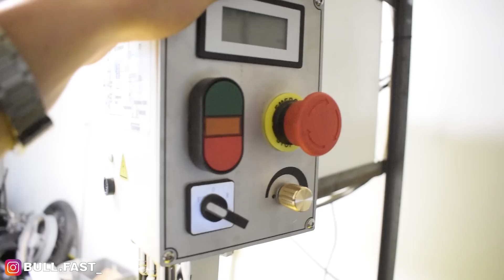PREPARACION al DETALLE de este Metrakit Pro race 4 80cc [Derbi euro3] | BULL FAST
Bueno gente aquí tenéis el esperado video de Metra kit Pro race 4  aquí tenéis una guía PASO POR PASO de como hacemos cada operación para preparar este motor

Espero que disfrutéis del video y os leo en comentarios

Grabado y editado by @carlosdesigns__
Omar @psr_engineering